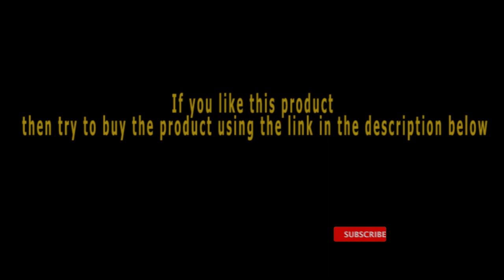Virtual Reality Headset /amazon/JD shopping guide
Item description

Oculus Quest 2 — Advanced All-In-One Virtual Reality Headset — 128 GB

• Next level hardware: make every move count with a blazing fast processor and our highest resolution display
• All in one gaming: with backward compatibility, you can explore new titles and old favorites in the expansive quest content library
• Immersive entertainment: get the best seat in the house to live concerts, groundbreaking films, exclusive events and more
• Quest 2 requires your Facebook account to log in, making it easy to meet up with friends in VR and discover communities around the world
• Easy setup: just open the box, set up with the smartphone app and jump into VR. No PC or console needed.